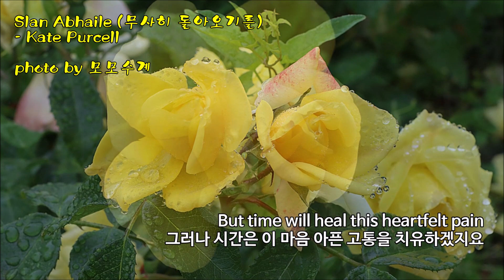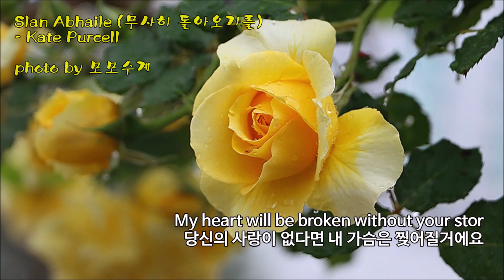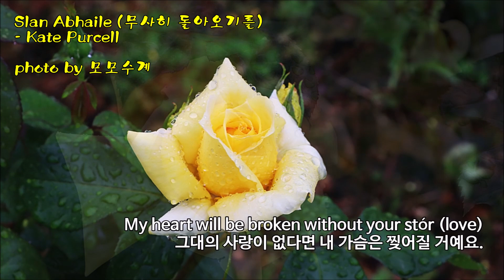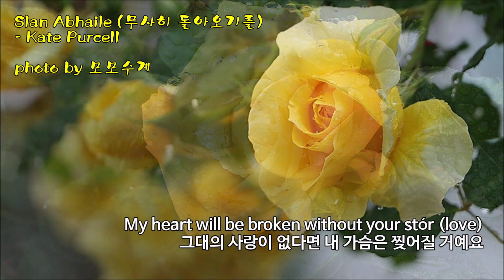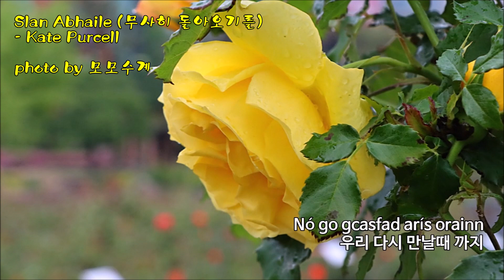Slan abhaile (무사히 돌아오기를) / kate purcell & photo by 모모수계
kate purcell (케이트 퍼셀)
천상의 목소리 케이트 퍼셀은 아일랜드 출신의
켈틱 사운드를 기본으로하는 포크뮤지션입니다
Slán Abhaile 은 여행하는 사람에게 작별 인사를 하는 데
사용되는 아일랜드어. Slán(슬론)은 'safe' 라는 뜻으로
아일랜드에서 작별할 때 많이 사용한다고 합니다..
직역하면 '안전한 집'이다.
노래 후반부에 캘틱어와 영어가 섞여있고
애틋한 사랑의 마음을 전하는 내용.